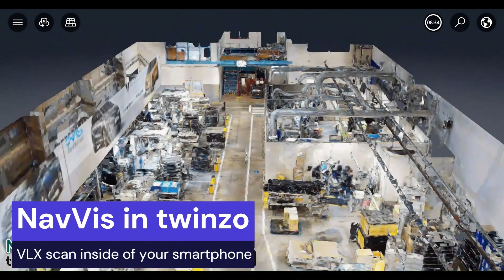3D model optimization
💡 Struggling with complex scans that even a powerful PC struggles to handle? Fret not! At twinzo, we've got your back. 🔧🖥️ Take a peek under the hood of our optimization tools.

We stand by our commitment to providing digitaltwin support across a wide range of devices - from PCs to Android and iPhone smartphones. 💻📱 Our 3D processing chain boasts robust 3D model optimization capabilities. Whether it's a 3D mesh or Lidar scan, we specialize in transforming them to seamlessly fit into your pocket. 🔄📲

When it's done, just connect your data and you are ready to go.